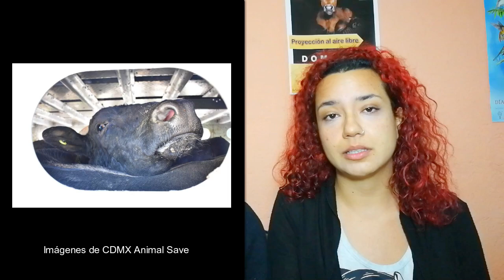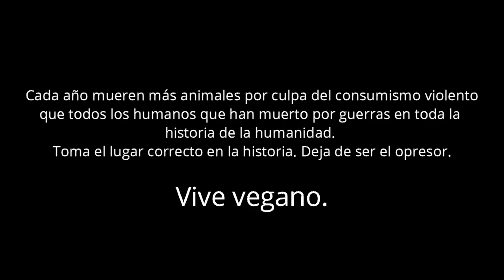Estamos en huelga de hambre por los animales en los mataderos - Polifacética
24 horas en huelga de hambre.
PROTESTAMOS POR LOS ANIMALES Y PARA QUE TÚ NO VOLTEES LA MIRADA DE LO QUE ES LA CATÁSTROFE Y EL SUFRIMIENTO MAS GRANDE DEL PLANETA.

Cada 2o día de mes, cientos de activistas por la liberación animal ayunamos por 24 horas, en solidaridad a los centenares de miles de animales que son asesinados día a día en todo el mundo y que son sometidos a las peores barbaridades de la especie animal más ignorante y cruel: el ser humano. Una de las atrocidades que viven los animales de parte de sus opresores es ser privados de alimentos y agua por 1 a 3 días en su camino a ser asesinados en los mataderos.

Por la atrocidades e ignorancias de los humanos los animales nacen y mueren en un sistema donde son explotados de principio a fin: obligadxs a ser alimentados con basura química para que luego tú los compres como comida, desolladxs vivos para que luego tú compres almohadas o ropa, violadas para obligarlas a embarazarse y luego robarles sus crías para robarles su leche y que luego tú la compres y te la bebas, violadas para que se reproduzcan y tú luego compres huevo o carne, y sometidas al hambre, la sed y el terror de camino a ser asesinada...  la lista de actos violentos puede seguir.

Únete al ayuno para crear conciencia y esparcir el mensaje para abolir la violencia contra Todxs los animales y hacer un mundo más compasivo.

Sí eres veganx:

1- Abstente de comer
2- Usa la marca
3- Abre conversaciones
4- Difunde el mensaje

Haz lo mejor que puedas y lo que mejor te funcione. Por favor ten cuidado y no enfermes. Es un estado de solidaridad con los animales no humanos para fomentar más platicas con los no-veganos. No es una competencia ni prueba para medir tu fuerza. Mantente hidratado y controla tu mente. Puedes balancear el agua simple con TÉ o café SIN azúcar. ¿Quieres seguir formando parte de un sistema que reprime a millones? ¡BASTA DE ESCLAVITUD!

Sí no eres veganx:

1- Usa la marca con una ✔ en lugar de ✖ y por 24 horas hazte vegano.
2- Abre conversaciones
3- Difunde el mensaje

¡Vive veganx! ¡No más violencia!